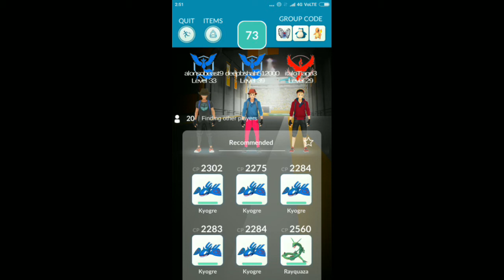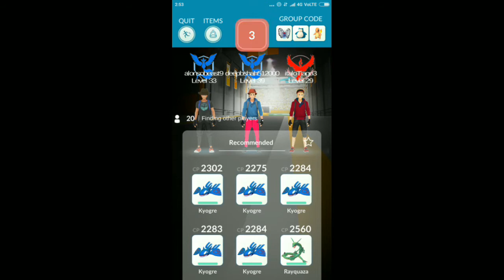LUGIA RAID LUGIA IS BACK HOW TO CATCH LUGIA